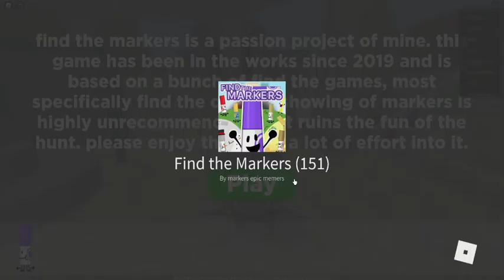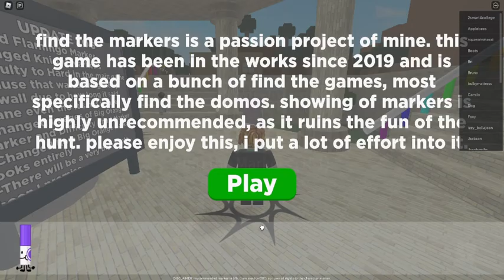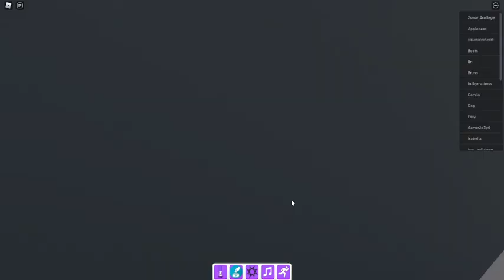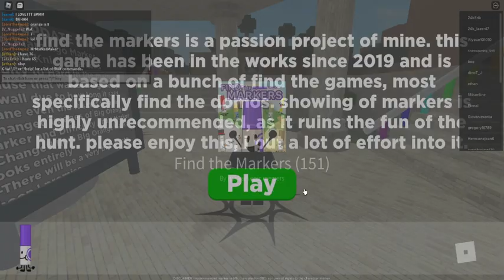Find The Markers In Index Order Part 2 - 21 - 40 Firefly Marker To Red Marker